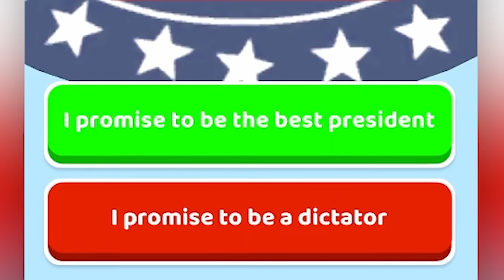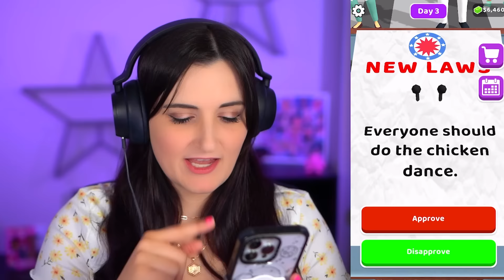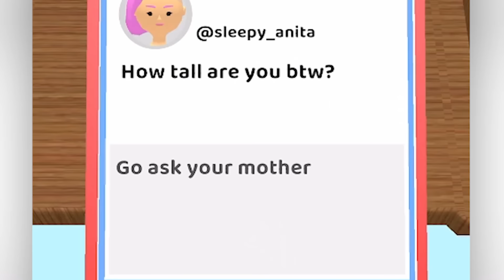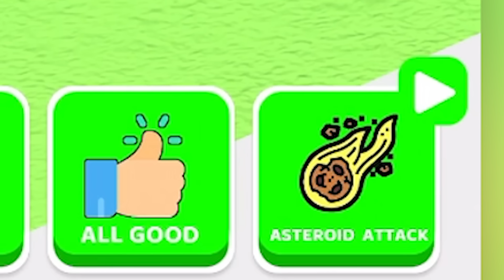I Tried Working As THE PRESIDENT ...but I'm DUMB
This "The President." app game was on my top free app game chart where you try working as the President of the United States in charge of MILLIONS of people’s lives... but I’m DUMB!